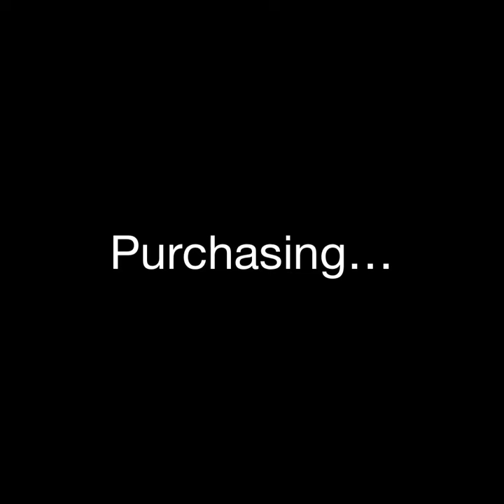Buying shiny rocks for the first time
I bought 5k shiny rocks so I could buy the black umbrella
I have a discord server! Ask for an invite in the comments